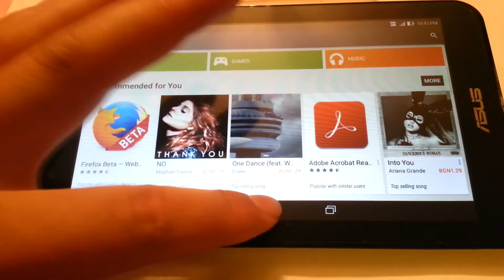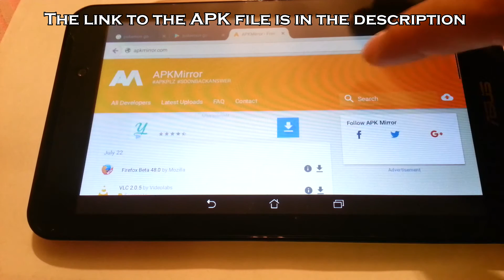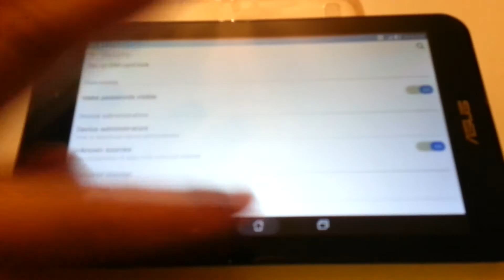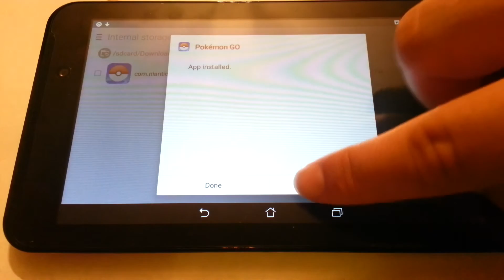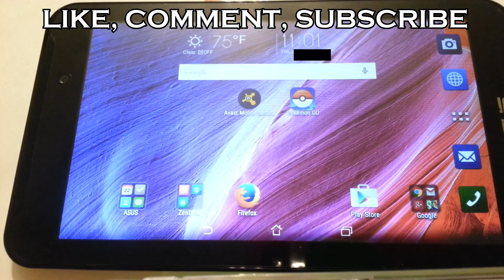[Tutorial] Installing Pokemon GO on an Android device with an Intel CPU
Hello everyone and welcome to The Order. Today I am going to show you how to install Pokemon GO on an Android device with an Intel CPU. When Pokemon Go was release it didn't support devices with Intel CPUs but the developers of the game have released a version which supports such devices, but unfortunately there is a PlayStore bug that prevents you from installing the game on your device. So today I am going to show you how do install it manually.

The version of the game must be version: 0.29.2 or above in order for it to work on your Intel device.

Links to the apk files:
Version: 0.29.3

If you have any questions feel free to send them in !!!

Intro and background music: Bacterial Love by Rolemusic